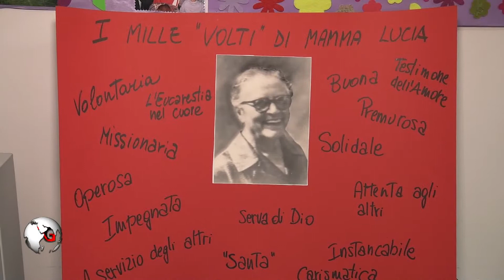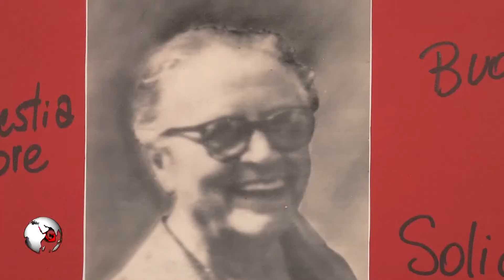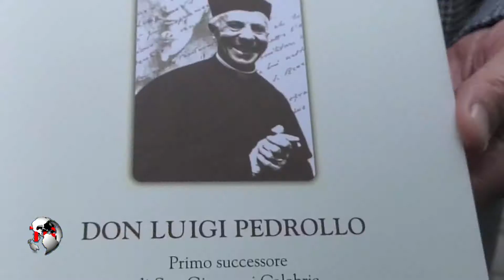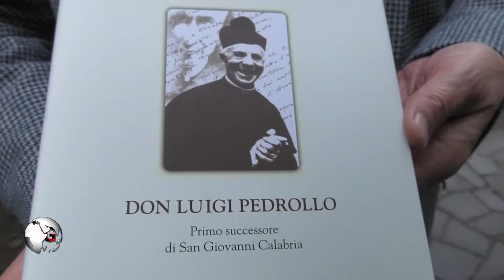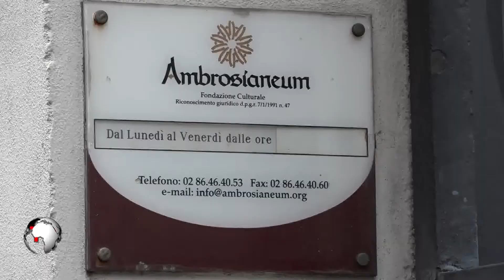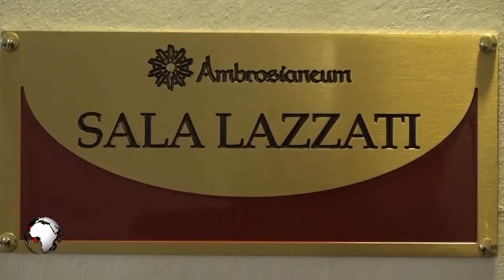TELEGIORNALE 23 novembre 2016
Nel tg di oggi apriamo con l’udienza del Papa che sottolinea la necessità del diritto di istruzione per ogni bambino del mondo. Poi l’iniziativa dell’arcidiocesi di Milano che offre i regali ricevuti dal cardinale Scola a sostegno di tirocini in azienda per chi ha perso il lavoro. A seguire i 40 anni dalla morte di Lucia Schiavinato, Fondatrice dei Piccoli Rifugi. Tra i vari servizi anche i 70 anni della Fondazione Ambrosianeum.